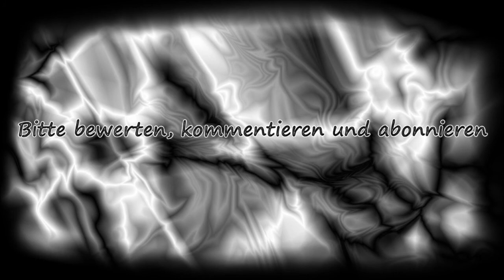Minecraft FTB S2 #2